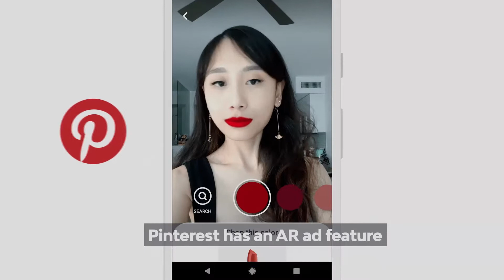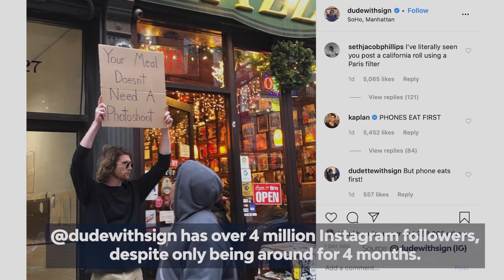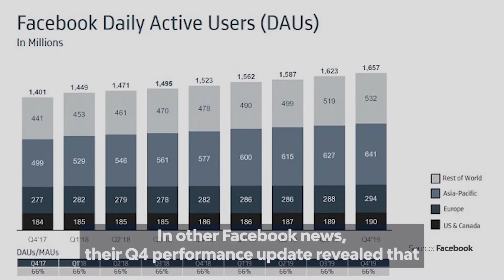The Vamp Debrief | 31 Jan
It’s been a busy week! Get up to speed with the top stories, bought to you by Vamp’s Head of Content Lauren Thomas.

Have you heard about Byte, the new viral video app thats coming for TikTok? How about Instagram's unlikely new star @dudewithasign?